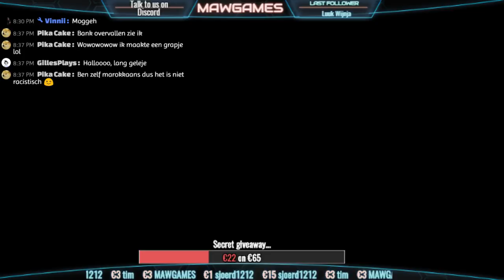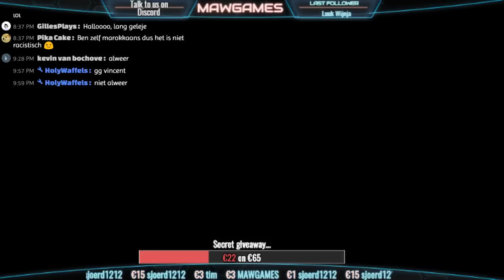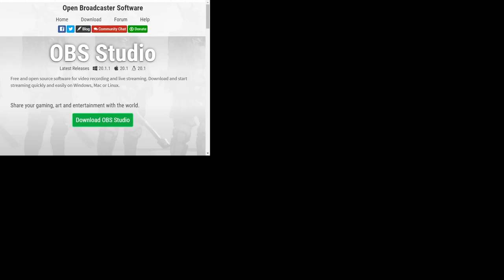LIVE! GTA madness met DKK! [GIVEAWAY]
Welcome to the stream! CHECK DESCRIPTION BELOW!

NO SELF-PROMOTION ALLOWED IN THE CHAT!